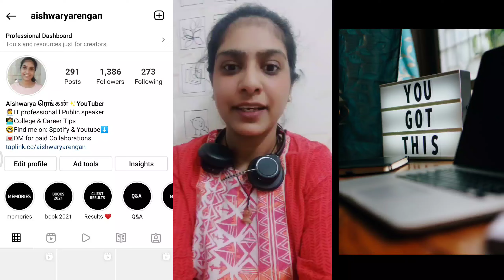🔥Top 10 Programming Languages 2022🔥For freshers to get an IT job Tamil 😍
Top 10 programming languages in 2022 with increasing demand for freshers tamil

IBM FREE ONLINE Course with FREE Certificate for deep learning, blockchain, spark, scala, Hadoop, big data, data science.

FREE GOOGLE COURSE for ui ux: ...

Aishwarya Rengan